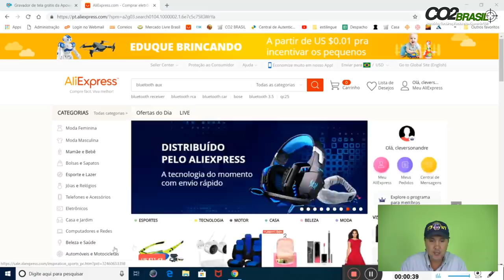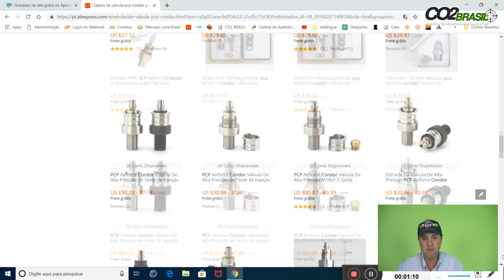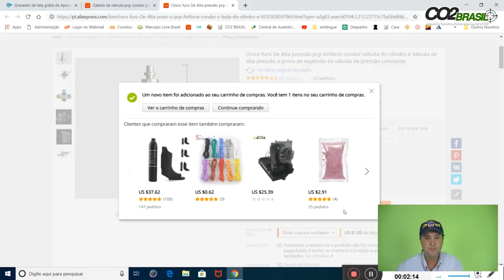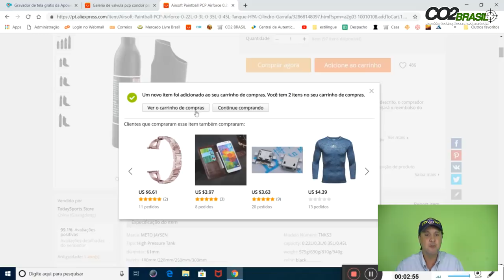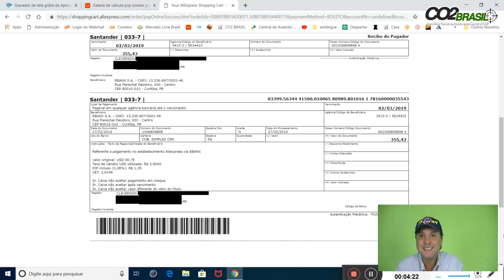PCP Caçadora - Vale a Pena Comprar um Cilindro Chinês?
Coloque na sua PCP Caçadora um Cilindro e válvula reguladora  Boa, Bonita e Barato.

Válvula reguladora 5,5mm de 1 furo

Cilindro de 300BAR com Coronha:

Veja nosso vídeo de rendimento:

150 Disparos Kit PCP Caçadora Cilindro Chines Válvula Reguladora Cano B12 Rendimento Força

Oi meus amigos, tudo bom? É um prazer estar aqui novamente para falar com vocês a respeito da caçadora de todos os seus acessórios.

Hoje, estou aqui para falar a respeito do cilindro de 300 bar com uma capacidade de 350 cc e da válvula reguladora para manter todos os seus tiros na mesma velocidade e mesma energia, te proporcionando precisão e rendimento.

Essa válvula chinesa e cilindro são extremamente baratos com certeza vale a pena adquirir diretamente do fabricante ou do vendedor chinês.

Em todo esse tempo que trabalho com carabinas de ar comprimido, nunca tive problemas com as reguladoras chinesas e olha que já foram muitas que instalamos, o preço das reguladoras chinesas é imbatível.

Ninguém consegue concorrer com esses preços e hoje vou mostrar o link no cilindro chinês mais barato e também da válvula reguladora mais barata por favor clique nesses links:

Se deseja realmente comprar esses produtos eles são entregues em todo Brasil via Correios e com uma taxa de importação muito barata que muitas vezes fica isento desse imposto.

Te desejo felicidades com seu novo cilindro regulado.

Cleverson Cunha

Co2brasil.